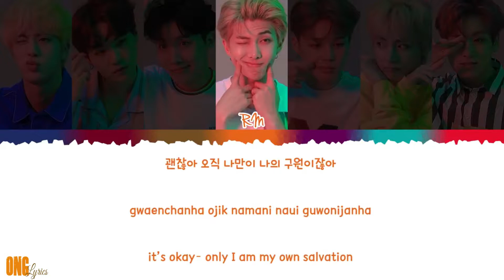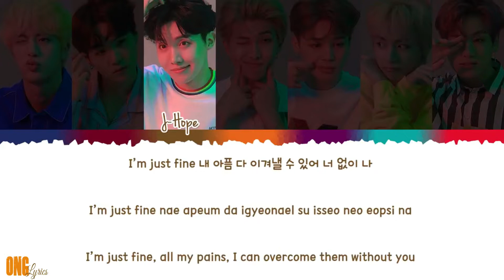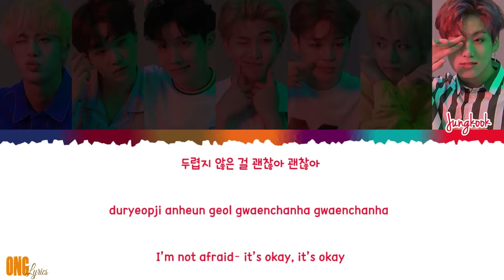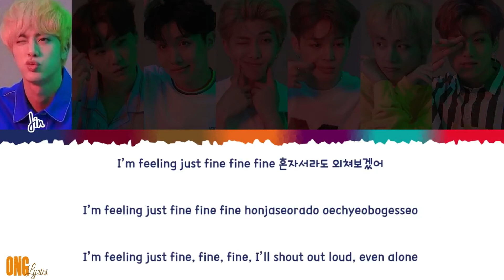BTS 방탄소년단 – I M FINE Lyrics Color Coded Han Rom Eng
- Artist :
- Song :
- Album :